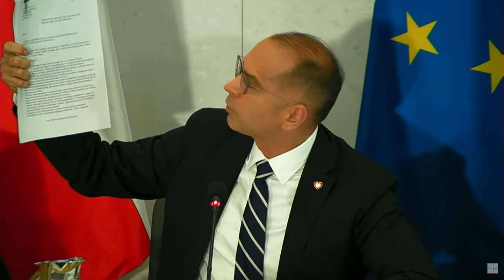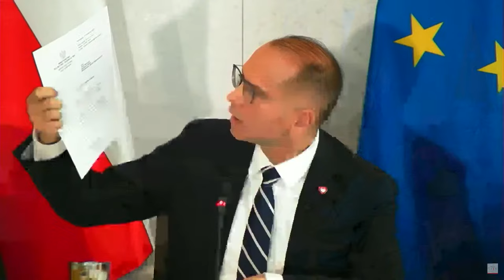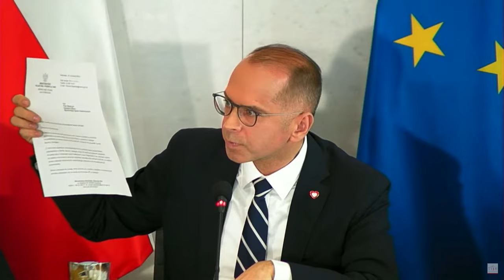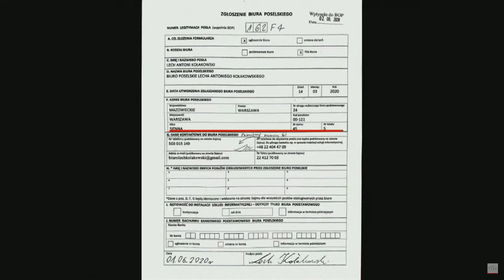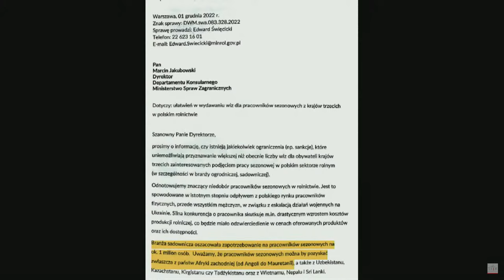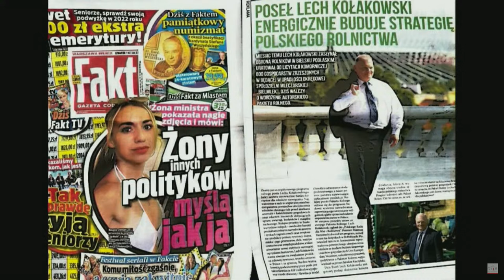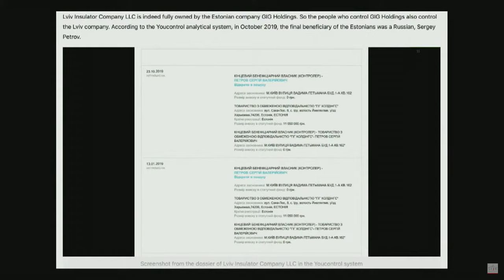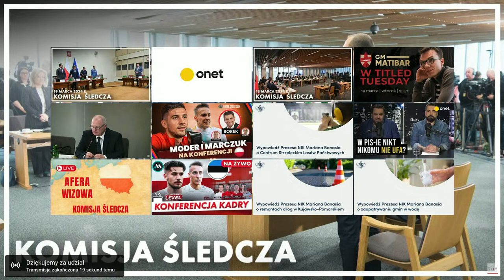Posiedzenie komisji śledczej do spraw afery wizowej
We wtorek 19 marca odbędzie się posiedzenie sejmowej komisji śledczej do spraw zbadania afery wizowej. Planowane jest przesłuchanie Macieja Kowalskiego, radcy ambasady RP w Dakarze oraz byłego konsula RP w Tunisie, a także Lecha Kołakowskiego, byłego posła PiS oraz byłego wiceministra rolnictwa. Początek o godzinie 10.